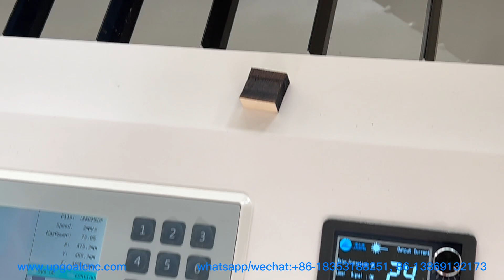W8 150W Large 1300*2500mm Co2 Laser Cutting Machine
UPGOAL UG-1325L 1300*2500mm Co2 laser cutting engraving machine with Reci W8150W Co2 laser tube, and RuiDa 6445s controller, widedly used for thick wood/acrylic/foam cutting.

Jinan Upgoal Mechanical Equipment Co.,Ltd